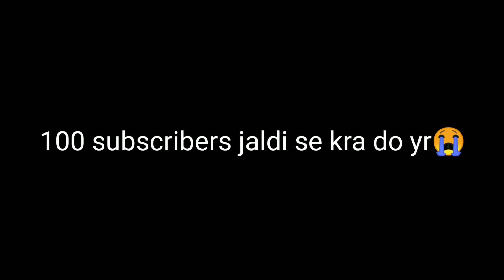100 SUBS SOON LETS GO||PREDATOR FF